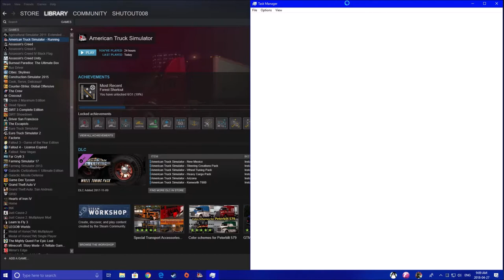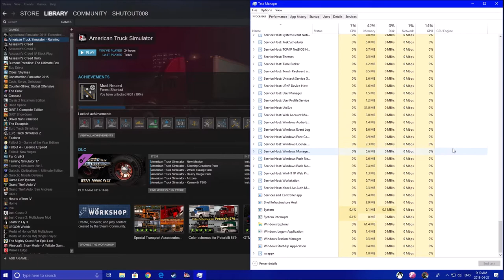American Truck Simulator: Fixing recording stuttering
Today we fix the stuttering in some of my recordings while we make a delivery.